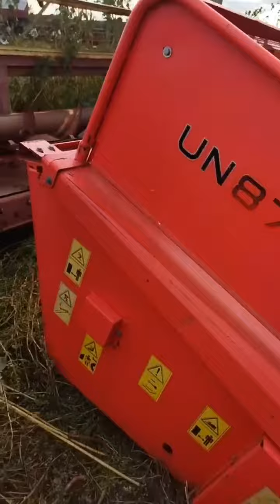Жатка OROS от Алексея Страхова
🔥Продается Жатка OROS
🔥Модель UN 870
🔥Страна производитель Венгрия
🔥г.в. 2011
🔥Жатка 8-ми рядковая
🔥Агрегатировалась с комбайном John Deere 2600
По желанию рамку можно переделать под любой другой комбайн.
После 2016 г. не эксплуатировалась.
Находится полностью в рабочем состоянии👍👍👍
💪 У нас САМЫЙ БОЛЬШОЙ склад тракторов МТЗ!!! 🏆
Преимущества покупки сельхоз техники с наработкой
1.Обмен старого трактора на новый по системе трейд ин. 👌
2.Обмен вашего автомобиля на наш трактор по системе трейд ин. 👌
3.Выкупим Вашу сельхоз. и спец. технику 💵
4.Прозрачная техническая и юридическая история. 🔥
5.Весь спектр фин. Продуктов : лучшие кредитные программы (оформление за два часа, без подтверждения дохода), гос. субсидии, гранты, лизинг и т.д. 💵
6.Доставка по России. 👌
7.Выездное сервисное обслуживание. 🔧
8.Бесплатная доставка техники до КФХ по Волгоградской области* (Распространяется на акционные Тракторы МТЗ).
9.Подбор техники под заказ. 🔧
10.Продажа Вашей техники, по ВАШЕЙ ЦЕНЕ! Приедем к Вам в хозяйство и поможем продать инвентарь. 💵